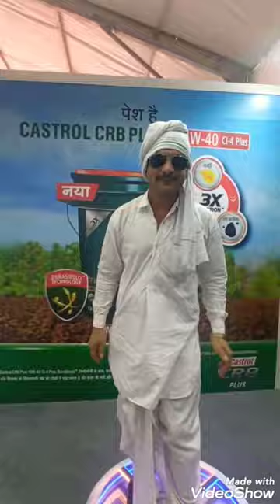Hisar Kisan Mela 2023 Enjoy Moth walo Ke Haryana Ke || Agriculture Mela 2023 🔥👌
Hisar Kisan Mela 2023 Enjoy Moth walo Ke Haryana Ke || Agriculture Mela

 Ye Sab Equipment M Use Karta Hu Video Banane K liye
Camera Canon
KRISHAN KUMAR
FROM :-
MOTH HISAR
You Queries :-
Hisar Kisan Mela 2023
Agriculture Mela 2023

Hisar Krishi MelaMele M Enjoy with Haryana Walo K saa

Mele M Maje Lena Sikho
Hisar Mele M Haryana Sale
Krishan Kumar Moth#